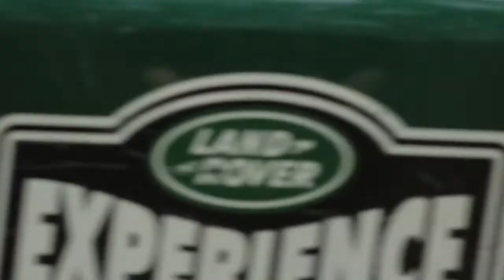Drive and a Cup of Coffee | Landrover Series Camper Indonesia